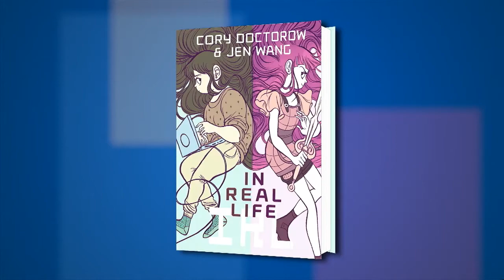Scott McCloud on "The Sculptor" & Cory Doctorow on "In Real Life" at the 2015 Miami Book Fair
Host Rich Fahle talks with Scott McCloud and Cory Doctorow about “The Sculptor” and “In Real Life” at the 2015 Miami Book Fair.

FROM THE PUBLISHER (The Sculptor):
David Smith is giving his life for his art―literally. Thanks to a deal with Death, the young sculptor gets his childhood wish: to sculpt anything he can imagine with his bare hands. But now that he only has 200 days to live, deciding what to create is harder than he thought, and discovering the love of his life at the 11th hour isn't making it any easier!

This is a story of desire taken to the edge of reason and beyond; of the frantic, clumsy dance steps of young love; and a gorgeous, street-level portrait of the world's greatest city. It's about the small, warm, human moments of everyday life…and the great surging forces that lie just under the surface. Scott McCloud wrote the book on how comics work; now he vaults into great fiction with a breathtaking, funny, and unforgettable new work.

FROM THE PUBLISHER (In Real Life):
Anda loves Coarsegold Online, the massively-multiplayer role playing game that she spends most of her free time on. It's a place where she can be a leader, a fighter, a hero. It's a place where she can meet people from all over the world, and make friends. Gaming is, for Anda, entirely a good thing.

But things become a lot more complicated when Anda befriends a gold farmer -- a poor Chinese kid whose avatar in the game illegally collects valuable objects and then sells them to players from developed countries with money to burn. This behavior is strictly against the rules in Coarsegold, but Anda soon comes to realize that questions of right and wrong are a lot less straightforward when a real person's real livelihood is at stake.

From acclaimed teen author Cory Doctorow and rising star cartoonist Jen Wang, In Real Life is a sensitive, thoughtful look at adolescence, gaming, poverty, and culture-clash.

Comics, graphic novels, fiction, sculptors, death, self-actualization, first loves, romance fiction, Women fantasy gamers, fantasy games, Young Readers' Choice Award